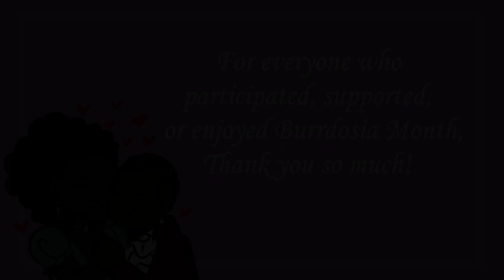Burrdosia Month Finale Animatic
If you could tell I was rushing this, then you’d be right! I was making this as fast as I could because I had a week before the final day and I didn’t want to be late. This month has actually been a lot of fun for me! I love drawing Aaron Burr and it was really amazing to see other’s participate! Things are super crazy right now and I know it’s tough for everyone, so I hope this video has provided you with some needed distraction.

I hope y’all enjoyed the video! Also! I have commissions open! Prices are posted on all my platforms, if you want a commission, please DM me through either Tumblr or Instagram.

Please be safe and have a good day!